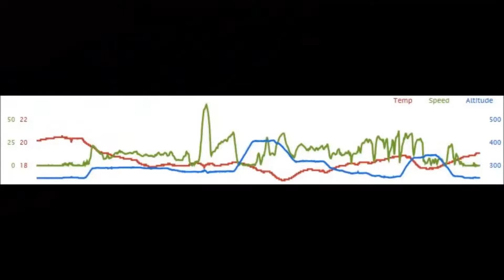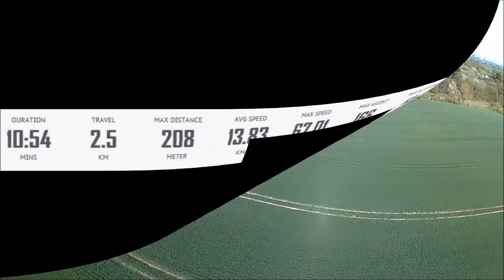Das Schmiehbachtal bei Kelkheim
Flug über das Schmiehbachtal bei Kelkheim mit dem Intruder.
Gefilmt in HD